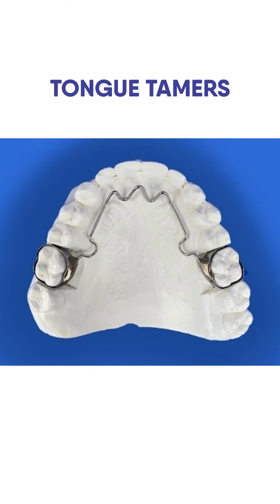How To Make Your Kid Quit Thumb Sucking | Lakshme Dental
To help your child stop thumb sucking, try positive reinforcement and rewards for not sucking their thumb. Encourage them to use alternative coping strategies like holding a soft toy or using a stress ball. Use a bitter-tasting nail polish to discourage thumb sucking and provide gentle reminders and encouragement along the way.

Follow Lakshme Dental for more amazing content